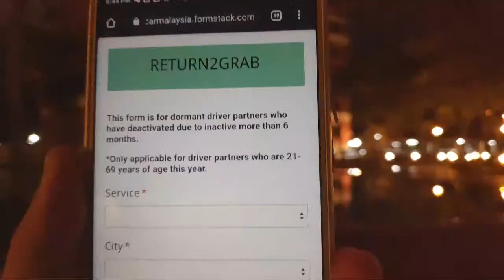最近常見問題：我想重新开回grab司机户口，該怎样做呢？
{声明1：最新最准的确资讯以Grab官方更新与公布为准。}
曾经有司机户口的朋友，若有意重回Grab，可以填写以下链接
grb.to/r2g

Grabcar Alpha John
1.有意注册成为雪隆区Grab司机请Whatsapp 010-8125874，请说明你想注册成为司机。
2.想购买司机周边产品如手机支架，车载充电器，各款手机充电线，请Whatsapp 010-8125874，请说明你想购买司机周边产品。

其他事项或疑问，请在影片下方留言，谢谢大家。

{声明2：此影片不代表Grab的立场，我也不是Grab的直属员工，我做的影片都是以分享的角度出发，绝对不是在偏帮任或赞扬或贬低任何一方。}